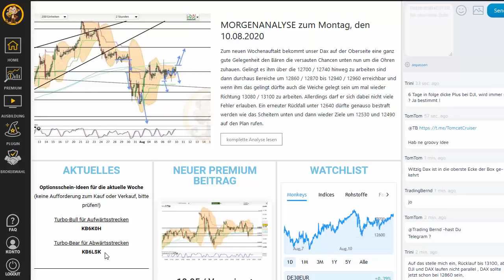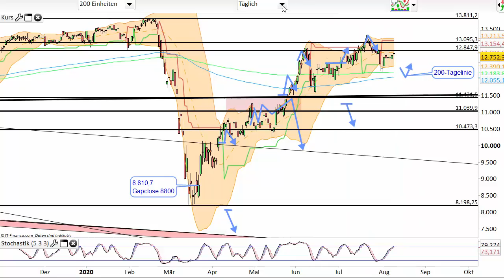Dax Analyse 11.08.2020